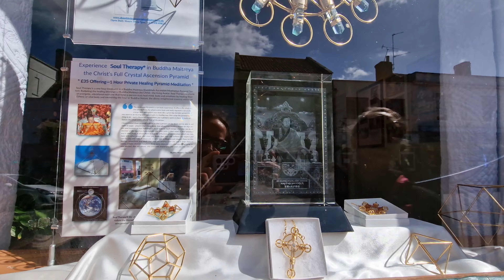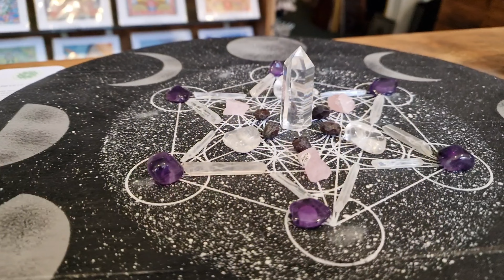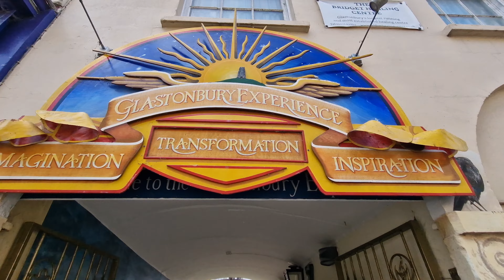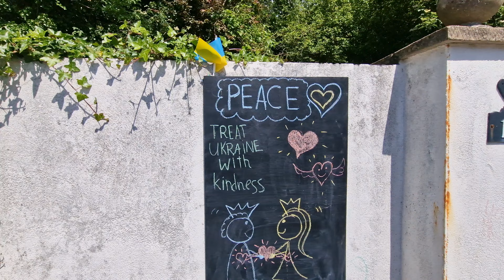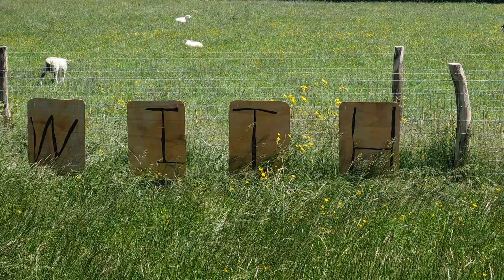Glastonbury tor the most spiritual place ever.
In this video we travel to Glastonbury and visit the tor along with the white springs. Never have we been to a more spiritual place, it is honestly just so beautiful. And the locals are so welcoming even to us vanlifers. Many blessings and much love to you all ❤️